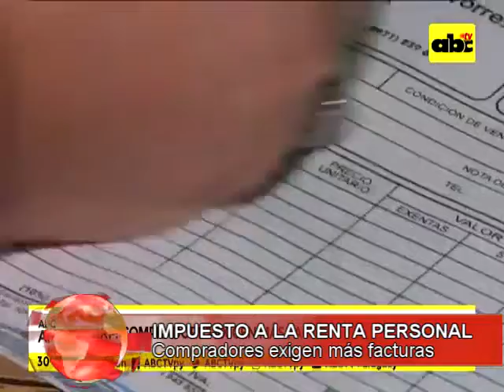Noticiero Regional 09-01-2019 parte 2